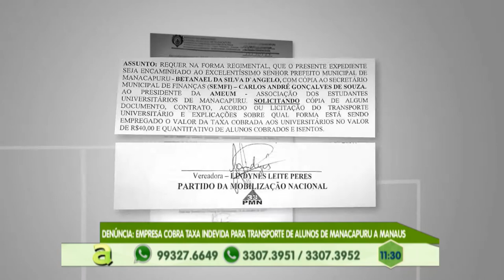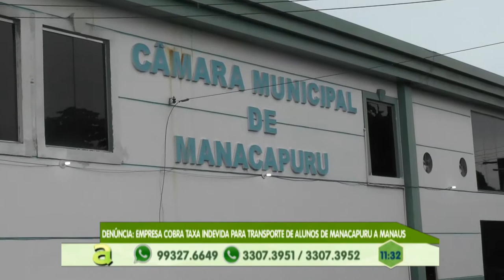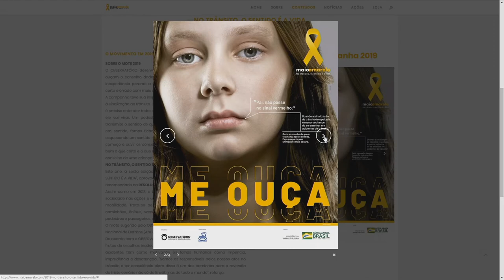Programa Agora (03.05.2019) 01º Bloco